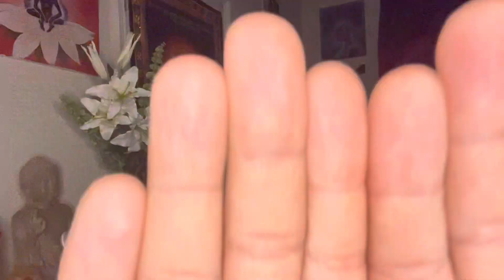Reiki energy healing | remove negative energy and blocks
Remove negative energy, blocks, with this reiki energy healing.

A new healing video for you all, this reiki energy healing is to help to remove stagnant heavy negative energy. Shift blocks, and anything slowing you down with this powerful healing.

This energy will bring more flow into your life by removing blocks and chords that we accumulate over the years.

Find your self somewhere comfortable to relax and be undisturbed, and enjoy.

If you want to book any healing with me one to one, then book through my

Much love,

Ian xxx